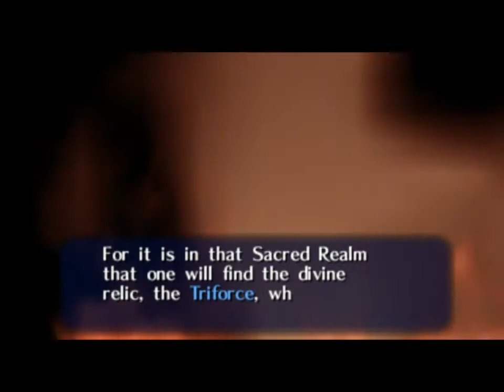Zelda: Ocarina of Time İlk İnceleme (Türkçe)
gVg olarak bu sefer Zelda: Ocarina of Time oynadık. Oyunu sitemizden indirebilirsiniz. Sitemizde hiçbir virüs ya da zararlı şeyler yoktur.